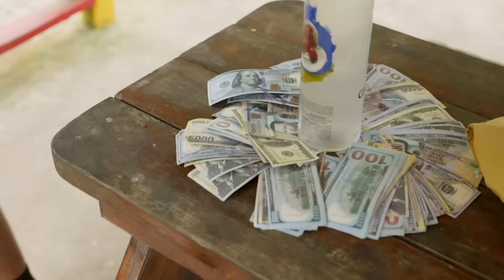Snapsis - Watch dem (official video)